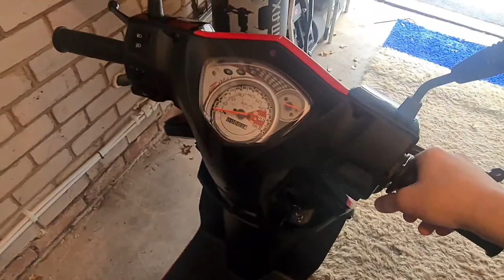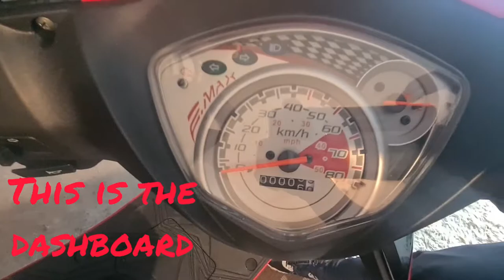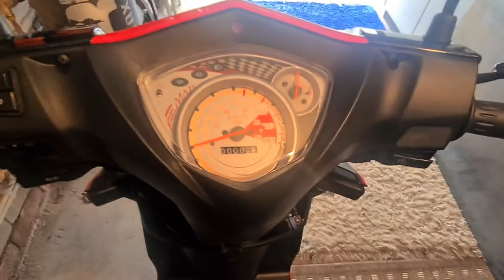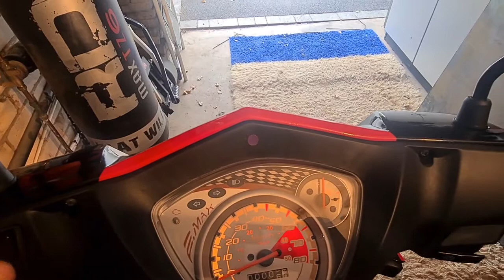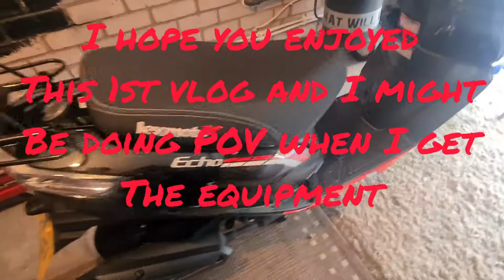VLOG#1, my new lexmoto echo moped. REVIEW!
today on my first ever video I get a brief review of my moped. no on road pov as my provisional still hasn't been delivered to me yet. when I get the equipment I will do a pov on road  hopefully soon.